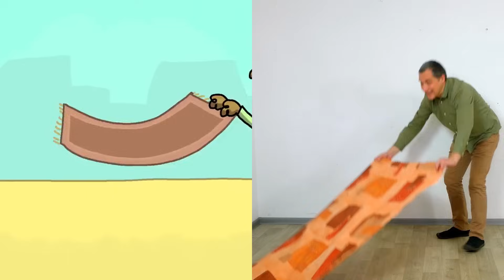Get Ready to ROFL: The Ultimate Cartoon Parody Marathon